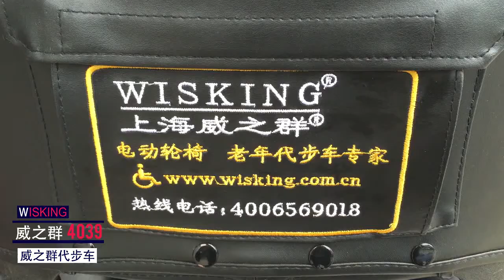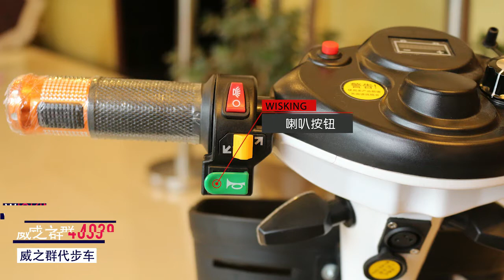WISKING 4039 MOBILITY SCOOTER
MEDIUM SIZE ELECTRIC MOBILITY SCOOTER
IT CAN GOES TO ELEVATOR
LOAD CAPACITY 140KG
11" AIR TIRE
CLIMBING 8-15 DEGREES
MAX. SPEED 10.5KM/H
PG(UK) CONTROLLER
WITH FRONT AND REAR SHOCK ABSORBERS
CHARGER 24V 5A
MOTOR POWER 24V 400W
TRAVEL DISTANCE 25KM